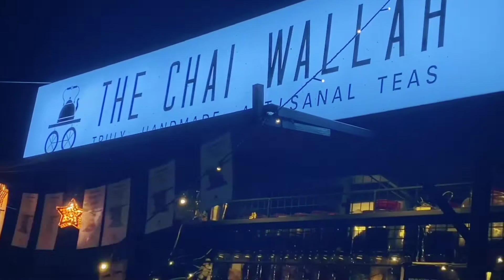41 വെറൈറ്റി ചായാ 😋👌 വൈകിട്ട് 5 മുതൽ രാവിലെ വരെ